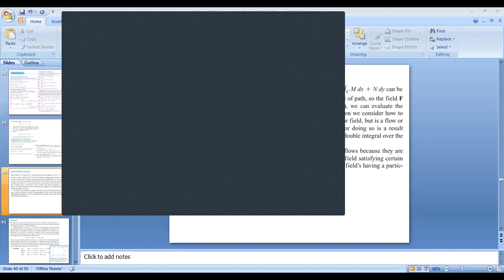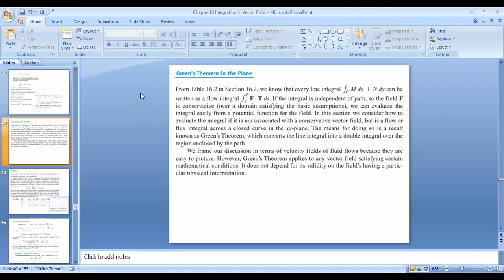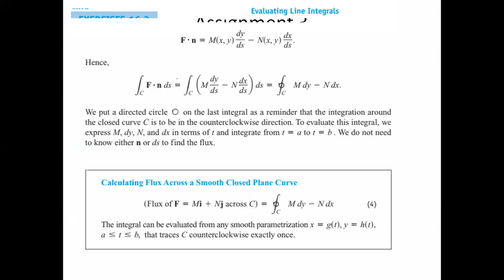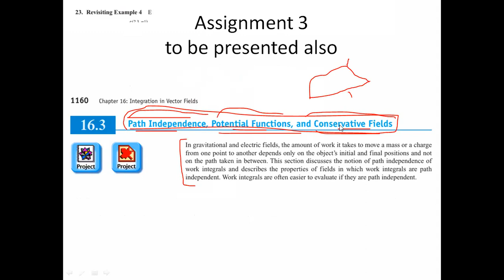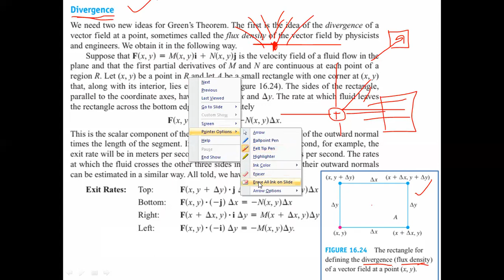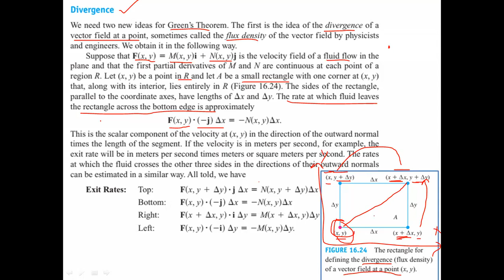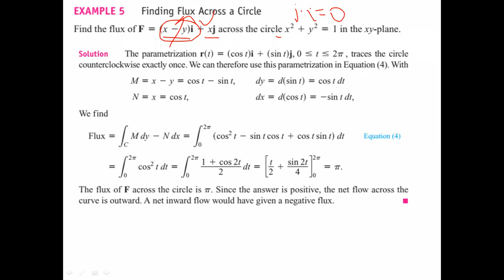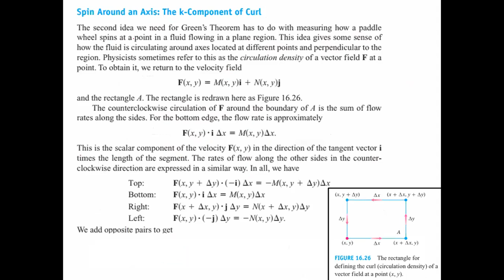Lec 45 Divergence Flux Density